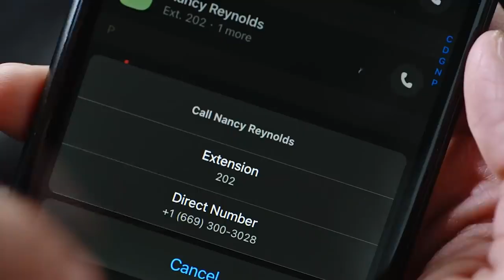Will Redmond REEL (2024)